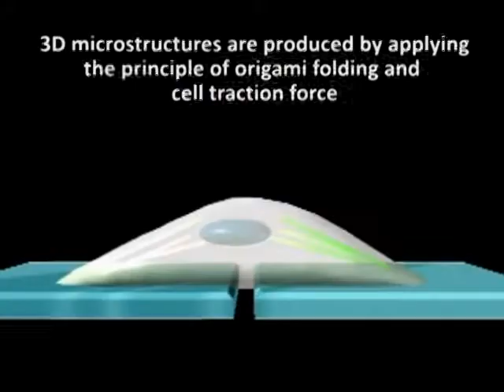Cell ORIGAMI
3D microstructures are produced by applying the principle of origami folding and cell traction force